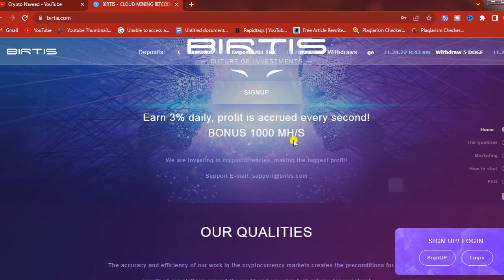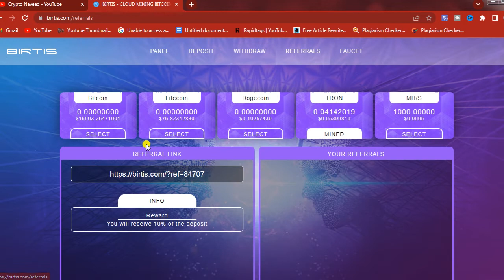Free btc mining website without investment 2022|Free cloud mining site |bitcoin Mining Site